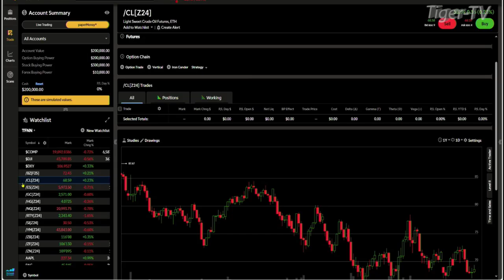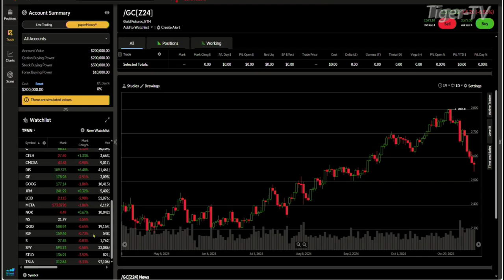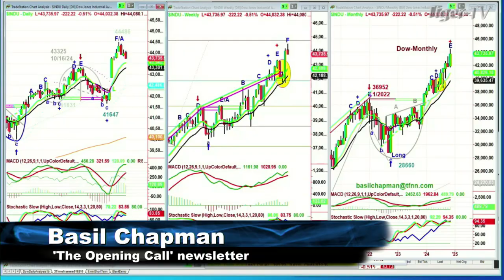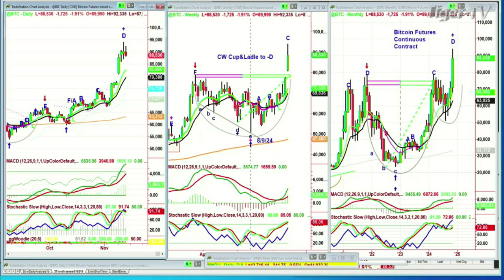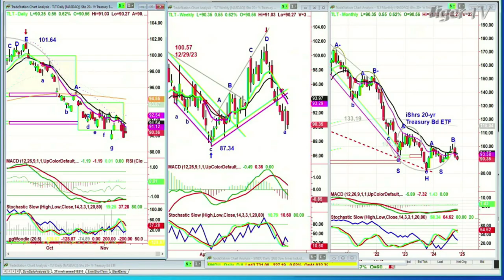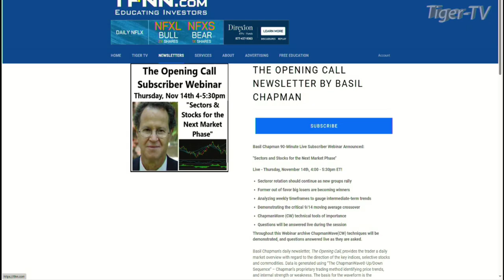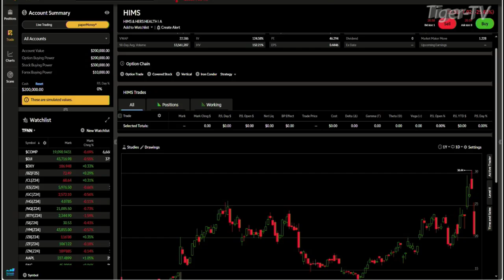November 14th, Basil Chapman on the Tom O'Brien Show - 2024